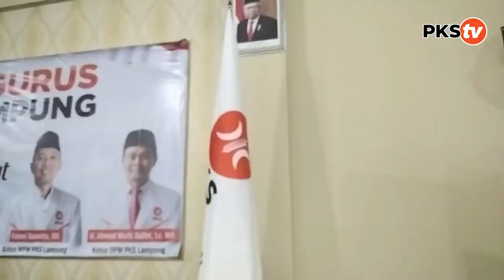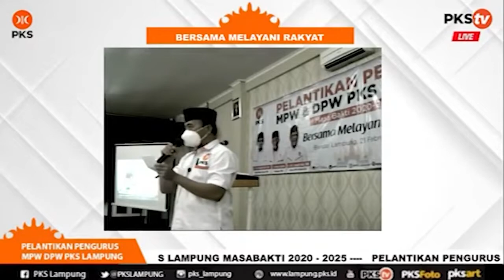Junjung Budaya Daerah, Pelantikan PKS Lampung Menggunakan Bahasa Lampung